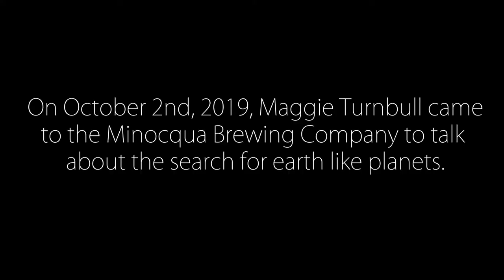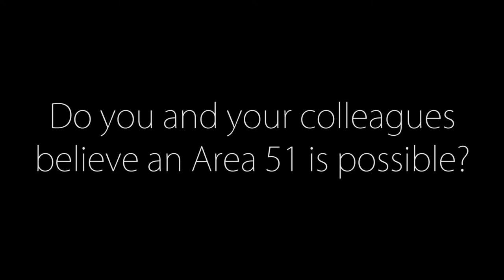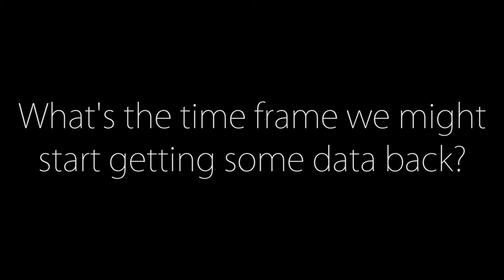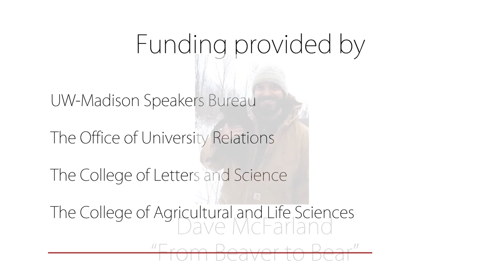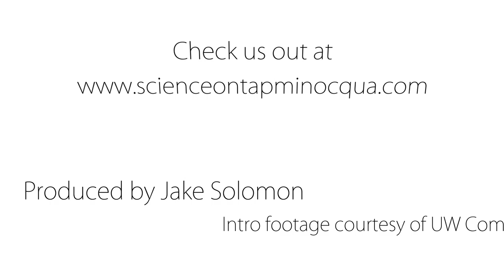SoT Shorts: The Search for Earth-like Planets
Dr. Margaret (Maggie) Turnbull, Ph.D is an astrobiologist whose expertise is in identifying planetary systems that are capable of supporting life as we know it.  One of her ongoing passions is in understanding our nearest neighboring stars in detail, especially with regard to whether these stars might have habitable planets orbiting them, and what kind of technology it would take to discover and explore them. She developed a Catalog of Habitable Stellar Systems for use in the search for extraterrestrial intelligence (SETI), and she has studied the spectrum of the Earth to identify the telltale signatures of a living planet.  She is currently leading the science team for NASA’s WFIRST mission, slated for launch in 2025, and in 2019 she was appointed to NASA’s Starshade Technology Working Group.  WFIRST will be the first mission to take pictures of planetary systems orbiting the nearest sunlike stars, and the first mission with the hope of determining the atmospheric composition and surface characteristics of those planets.
Astrobiology is a field of science that combines Astronomy, Earth and Planetary Science, Chemistry, Physics, and Biology to explore the possibility of life throughout the universe and ask, “Are We Alone?"  Maggie received her Bachelor of Science degree in Astronomy from the University of Wisconsin-Madison, and her M.S. and Ph.D. from the University of Arizona in Astronomy and Cell Biology. When not thinking about alien worlds and missions to get us there, Maggie can be found keeping honey bees, raising monarchs, tapping sugar maples, canoeing, and cross country skiing across the north woods with a beautiful community of fellow outdoor-loving women, men, children, and dogs